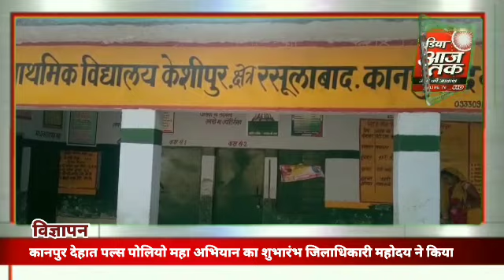पल्स पोलियो महा अभियान का शुभारंभ जिलाधिकारी महोदय ने किया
रिपोर्ट- अवधेश मिश्रा ब्यूरो चीफ

 कानपुर देहात जनपद में जिला अधिकारी महोदय के निर्देशन में मुख्य चिकित्सा अधिकारी की देखरेख में पल्स पोलियो महाअभियान का शुभारंभ किया गया जिलाधिकारी जितेंद्र प्रताप सिंह जिला अस्पताल पहुंच कर पल्स पोलियो महाअभियान के तहत बच्चों को पोलियो की खुराक  पिलाई जिलाधिकारी ने संबंधित चिकित्सकों को निर्देशित किया कि इस पल्स पोलियो अभियान के दौरान कोई भी बच्चा खुराक पीने से ना छूटे इस पर विशेष ध्यान दिया जाए तथा रसूलाबाद ब्लॉक क्षेत्र के प्राथमिक विद्यालय केसीपुर मैं आंगनवाड़ी कार्यकत्री उमा कुमारी वाह आंगनवाड़ी सहायिका उमा देवी तथा आशा बहू रूबी देवी ने गांव में घूम कर बच्चों व अभिभावकों को जागरूक कर 120 बच्चों को पोलियो खुराक पिलाई गई और प्राथमिक विद्यालय सिथउ पुरवा में उपस्थित सुनीता मिश्रा कंचन कश्यप ने बताया की आशा बहू राजेश्वरी व सुमन देवी ने गांव में ग्राम प्रधान विजयपाल कुशवाहा के साथ घूम कर 110 बच्चों को पोलियो की खुराक पिलाई गई